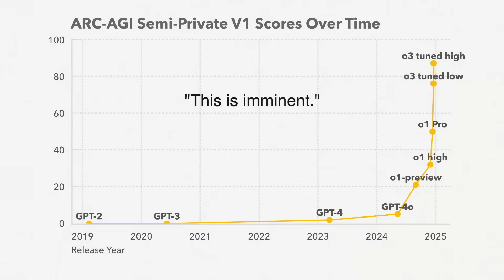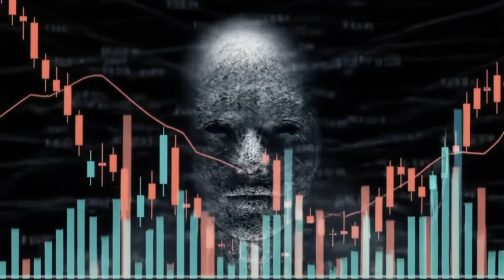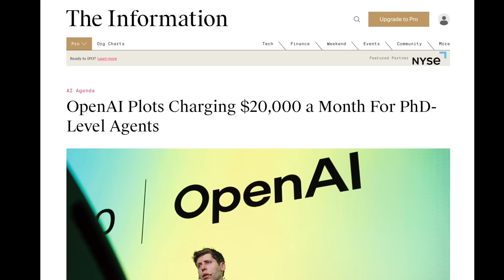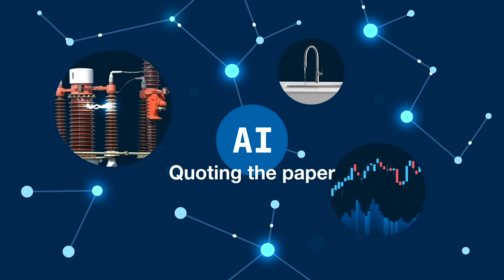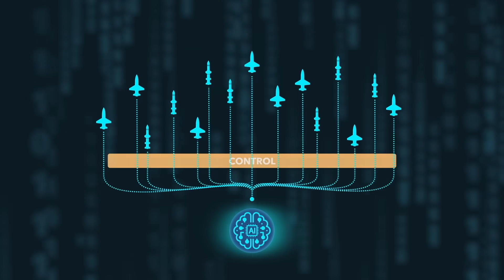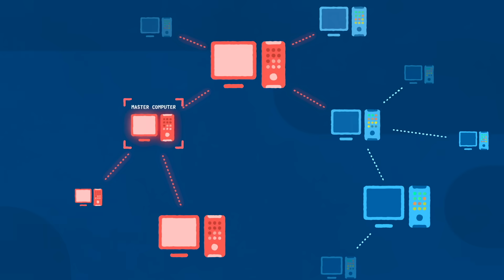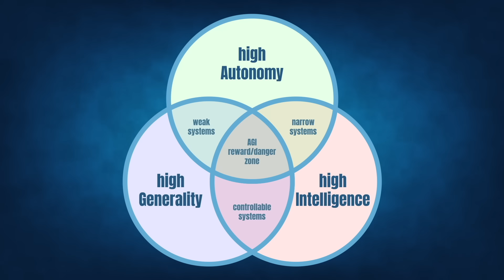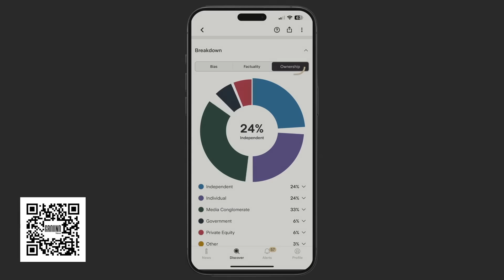Why experts say AI will spark WW3.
AGI, OpenAI, Elon Musk and WW3. Visit Ground News to compare news coverage, spot media bias and avoid algorithms.

Sources:

Keep the Future Human paper by Professor Anthony Aguirre

OpenAI plans to sell AI agents for $20,000 a month